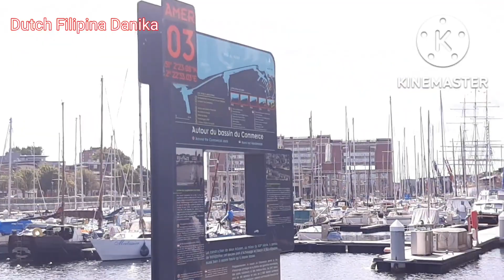France:The amazing city Duinkerke France|Pinay in Netherlands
During our our visit in city of duinkerke,it's  amazing place,I enjoy here...